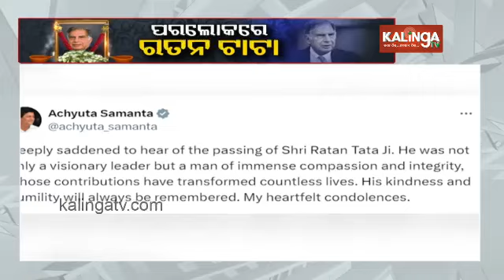KIIT-KISS founder Dr Achyuta Samanta condoles the demise of industrialist Ratan Tata || KalingaTV